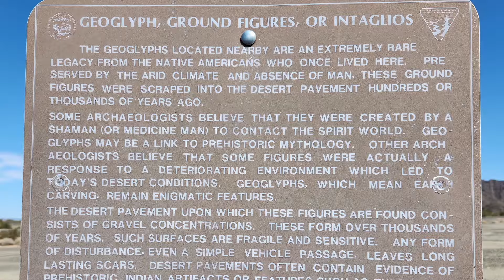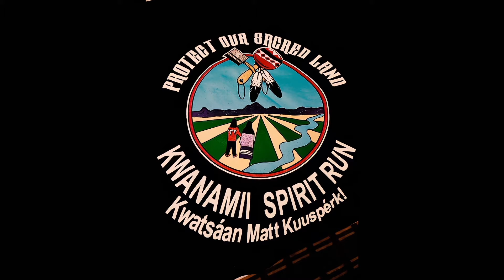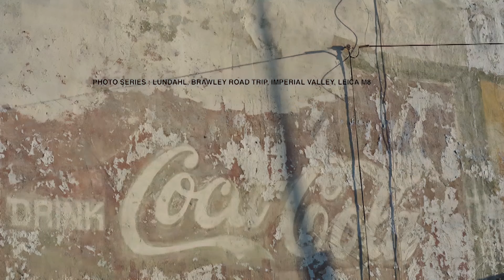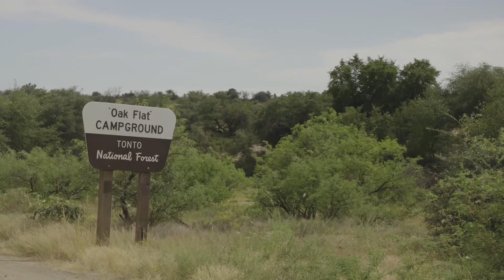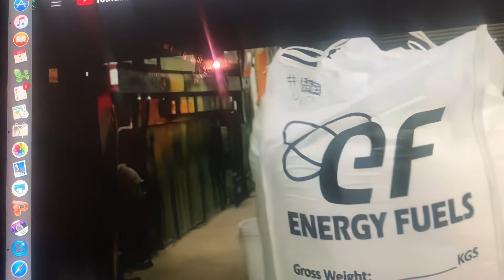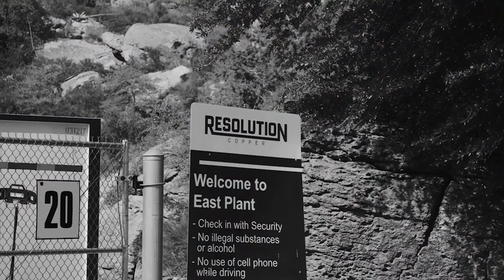Lithium in America, Lands and Waters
Director's Cut. Directed by Robert Lundahl.

Lithium in America tells the not unfamiliar story of industry and government pushing huge energy projects forward with market driven exuberance despite local opposition and failure to consult with tribes.

The film shines a light on these questionable practices as we interview leaders and members from 5 tribes with respect to 4 major projects in 3 states that are bellweathers of policy today, and which represent a common mindset and set of practices, however misguided.

-Dorece Sam (Pai-Sho)
-Josephine Dick (Pai-Sho)
-Will Falk, Attorney
-Max Wilbert, Author
-Preston Arrow-weed (Quechan)
-Faron Owl (Quechan)
-Luis Olmedo (Comite Civico Del Valle)
-Pat Gonzales Rogers, Yale School of the Environment
-Secretary of the Interior, Deb Haaland
-Naelyn Pike (Apache)
-Matthew Leivas, Sr. (Chemehuevi)
-Sean Milanovich (Cahuilla)

Narration by Robert Lundahl
Written and Directed by Robert Lundahl

Produced by Robert Lundahl and Tracker Ginamarie Rangel Quinone (Apache)

With Bradley Angel, Greenaction
and Preston Arrow-weed (Quechan)

According to Popular Mechanics Magazine,

"This high concentration (of lithium) is found primarily at Thacker Pass in Nevada, and is already a controversial mining location. The area, also known as Peehee Mu'huh, is the homeland of many indigenous tribes and played an important role in its historical clash with U.S. soldiers. An indigenous organization dedicated to protecting the site even called potential mining operations a form of “green colonialism,” and is also engaged in stopping a mining site on the Oregon side of the caldera as well.

Apart from its cultural impact, any mining project in the area could also affect groundwater levels for local farmers and ranchers, not to mention its disruption to local fauna, such as pronghorn antelope, golden eagles, and sage grouse.

Right now, the McDermitt Caldera is a 40 million metric ton lithium conundrum with no clear answer."